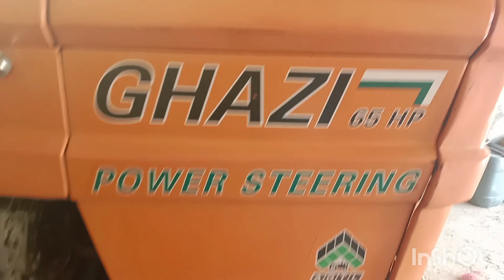16 Model ghazi for sale Punjab number